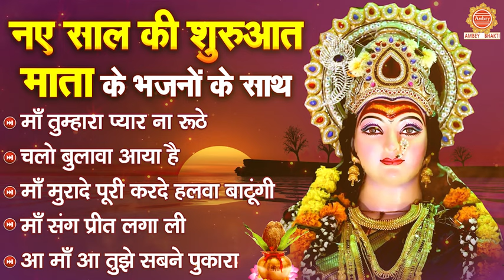नए साल की शुरुआत माता के भजनो के साथ : चलो बुलावा आया है , माँ तुम्हारा प्यार ना रूठे, माँ संग प्रीत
नए साल की शुरुआत माता के भजनो के साथ : चलो बुलावा आया है , माँ तुम्हारा प्यार ना रूठे, माँ संग प्रीत, माँ मुरादे पूरी करदे हलवा बाटूंगी , आ माँ आ तुझे दिल ने पुकारा , माता की भेंट , माता की चौकी , माता के भजन , वैष्णो देवी भजन

4068-DVT_JKB